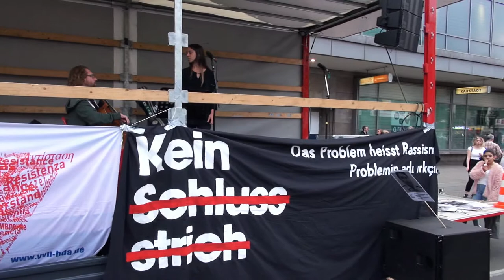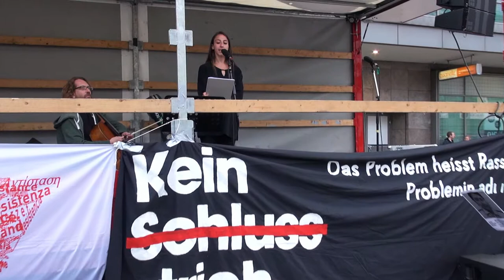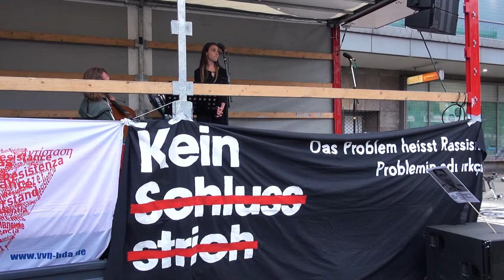I "Benim adım Elif Kubacık. (...)". NSU Monologları (İnsan Hakları Aşaması)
Berlin-Kreuzberg, 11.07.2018. Gösteri "NSU kompleksinin altında hiçbir satır!"